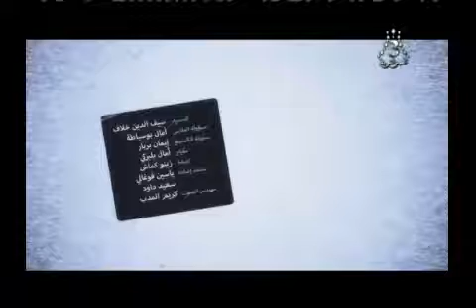دار الحصلة -كاميرا خفية / الحلقة الأولى :جن في الدارDar el Hasla Ep1